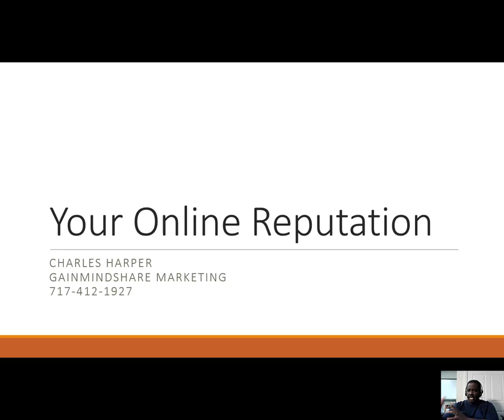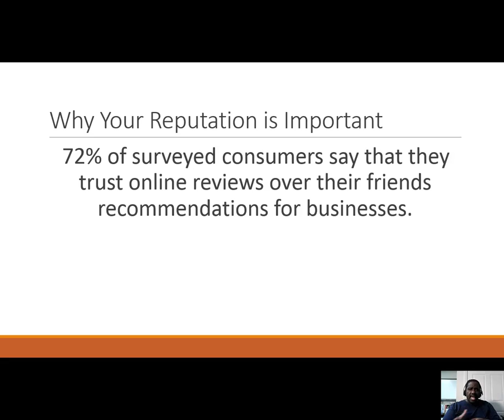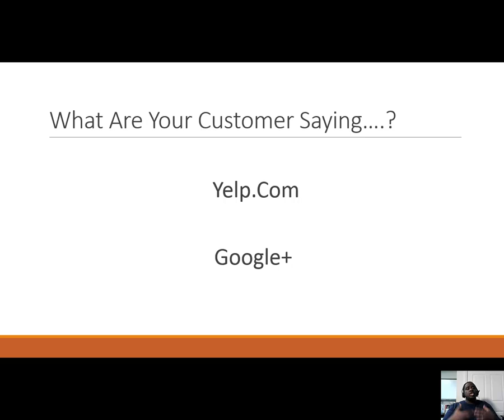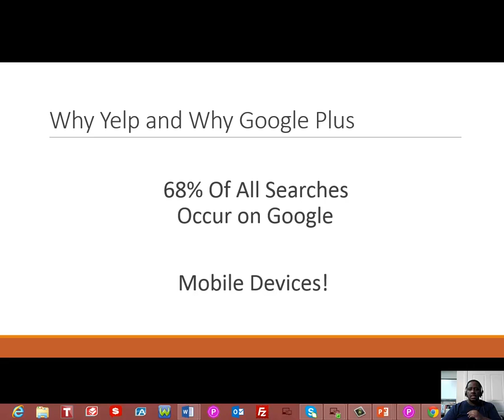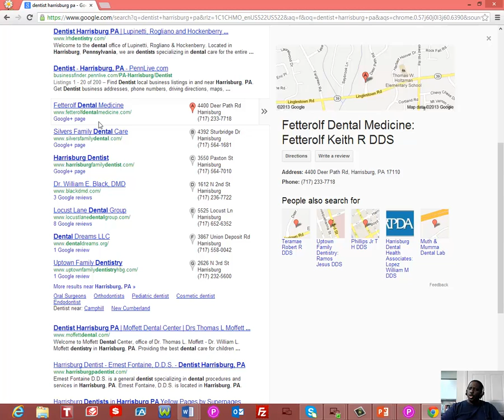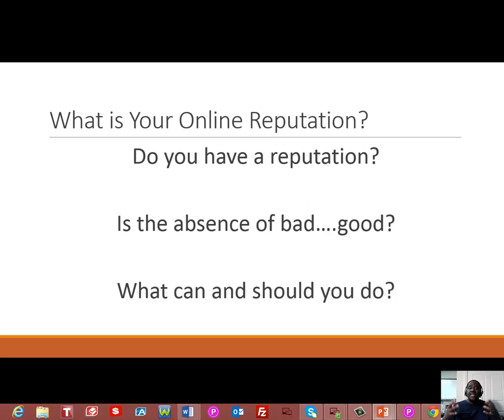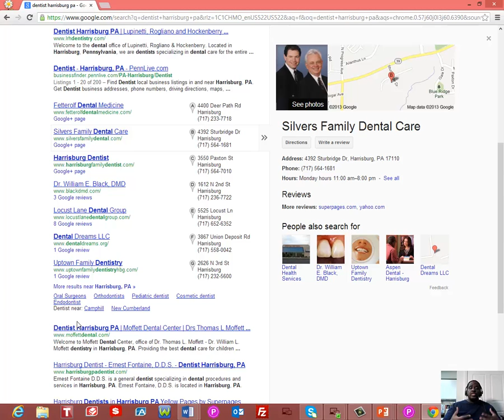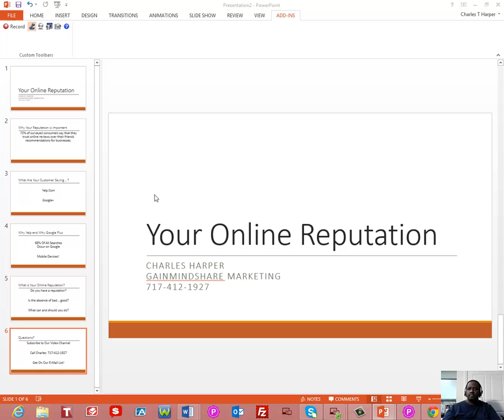What Are Your Customers Saying About You Online and Why Does It Matter - Part One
This is the first video in a very important series on what your reputation is online and why it matters.  One of the most important things that you can do even before you start heavy advertising is to make sure that your reputation is in-tact.   It may not be fair but consumers trust online reviews and they will be looking at yours carefully.

In this series of very important videos, I will be discussing with you thing that you can be doing in order to make sure that customers are seeing and hearing the right things about you.  Unfortunately, a number of businesses don't know or are uncertain about what they can be doing to position themselves as things get more competitive for services.

One of the dirty little secrets of understanding your online reputation is that you can also market with it.  In fact, you should be telling other people about what you're doing that's good.

Author and consultant, David Sprague has coined a phrase called Reputation Marketing.  he has tested results that state that one of the key factors in some companies being able to turn leads into prospect is that they state openly that they have a 5 star reputation.  I happen to agree with him.

Think about it. We make many of these decisions in the blink of an eye.  We instictively trust these reviews.  We have trained ourselves to look for them.  Call it the Amazonation of online credibility.  In other words, why do most of us visit Amazon.Com.  Yes, we do sometimes go to buy stuff.  But we have trained ourselves to find information about products and services.

That's why you'll want to know what people are saying about your company online and that you'll want to follow this series.